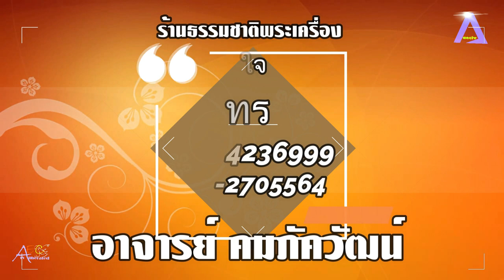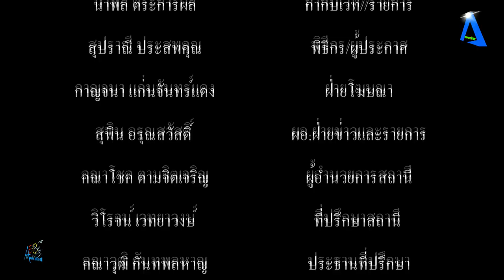คณะพระภิกษุสงฆ์วัดบางพลีใหญ่กลาง ประกอบพิธีทำบุญตักบาตร เททองหล่อพระ พิธีถวายพระพรชัยมงคล ถวายเป็นพร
คณะพระภิกษุสงฆ์วัดบางพลีใหญ่กลาง ประกอบพิธีทำบุญตักบาตร เททองหล่อพระ พิธีถวายพระพรชัยมงคล ถวายเป็นพระราชกุศลแด่พระบาทสมเด็จพระปรเมนทรรามาธิบดีศรีสินทรมหาวชิราลงกรณ พระวชิรเกล้าเจ้าอยู่หัว เนื่องในโอกาสพิธีมหามงคลเฉลิมพระชนมพรรษา 6 รอบ 28 กรกฎาคม 2567 tvstreaming #//aecthaitvoff tvstreaming #

วันที่  28 กรกฏาคม 2567 เวลา 09.09 น. ที่ศาลาการเปรียญ เรือนไม้ วัดบางพลีใหญ่กลาง อำเภอบางพลี จังหวัดสมุทรปราการ คณะพระภิกษุสงฆ์วัดบางพลีใหญ่กลาง นำโดยพระครูปลัดสุวัฒนศีลคุณ (พระครูแจ้) ดร.เจ้าอาวาสวัดบางพลีใหญ่กลาง เป็นประธานฝ่ายสงฆ์ประกอบพิธีทำบุญตักบาตร อาหารคาวหวาน พิธีเททองหล่อพระพุทธรูป ปางสุโขทัย  องค์ใหญ่ ณ บริเวณด้านหน้าพระมหาเจดีย์พิศาลวุฒิกิจมงคลมหาชนบูชิต วัดบางพลีใหญ่กลาง พร้อมเชิญชวนข้าราชการ จากหน่วยงานต่างๆ ร่วมพิธีถวายพระพรชัยมงคล โดยได้รับความเมตตาจาก พระธรรมสุธี (นรินทร์ นรินฺโท ป.ธ.๓) ที่ปรึกษาเจ้าคณะภาค 1 เจ้าอาวาสวัดหัวลำโพง พระอารามหลวง เป็นประธานฝ่ายสงฆ์ นำคณะพระสงฆ์ทรงสมณศักดิ์ 10 รูป เจริญพระพุทธมนต์และเจริญจิตตภาวนา ถวายเป็นพระราชกุศลแด่พระบาทสมเด็จฯ พระวชิรเกล้าเจ้าอยู่หัว ที่ บริเวณชั้น 2 ศาลาการเปรียญ เรือนไม้ วัดบางพลีใหญ่กลาง โดยมีนายสมศักดิ์ แก้วเสนา ปลัดจังหวัดสมุทรปราการ เป็นประธานฝ่ายฆราวาส จุดเทียนธูปบูชาพระรัตนตรัย พร้อมด้วยนายฉะโอด รุ่งเรือง ประธานไวยาวัจกรวัดบางพลีใหญ่กลาง ตลอดจนหัวหน้าส่วนราชการ สำนักงานพระพุทธศาสนาจังหวัดสมุทรปราการ สำนักงานวัฒนธรรมจังหวัดสมุทรปราการ บุคลากรทางการแพทย์โรงพยาบาลบางพลี ข้าราชการตำรวจ สำนักงานเขตพื้นที่การศึกษาประถมศึกษา เขต 2 สมุทรปราการ คณะครู บุคลากรทางการศึกษา ฝ่ายปกครอง เจ้าหน้าที่ อสม. ผู้ถือศีลปฏิบัติธรรม และประชาชนชาวอำเภอบางพลี ร่วมกันถวายภัตตาหารเพลแด่พระภิกษุสงฆ์
 โดยภายในงานมีการทำบุญ แจกทาน ครั้งยิ่งใหญ่ ให้แกผู้ยากไร้ มอบทุนให้หน่วยงาน ส่วนราชการ ต่างๆ ที่มาร่วมงาน เพื่อนำไปพัฒนาสถานที่ของแต่ละหน่วยงาน มีการแจกไข่ไก่ให้กับกลุ่มเจ้าหน้าที่ อสม.ในเขตอำเภอบางพลี และออกโรงทาน บริเวณหน้าพระนอน วัดบางพลีใหญ่กลาง นอกจากนี้ พระครูปลัดสุวัฒนศีลคุณ (พระครูแจ้) ดร.เจ้าอาวาสวัดบางพลีใหญ่กลาง พร้อมด้วยนายฉะโอด รุ่งเรือง ประธานไวยาวัจกรวัด นายภูมินันท์ ขวัญเมือง ไวยาวัจกร , ดร.วีร์สุดา รุ่งเรือง นายก อบต.บางพลีใหญ่ ,พ.ต.อ.กรวัฒน์ หันประดิษฐ์  , นางเจียม รุ่งเรือง อดีต สมาชิก.อบจ.สมุทรปราการ ยังได้ร่วมกันมอบข้าวสาร ไข่ไก่ และเงินสด 1000 บาท ให้กับคณะกรรมการ เจ้าหน้าที่บุคลากร วัดบางพลีใหญ่กลาง และประชาชนที่อยู่บริเวณโดยรอบวัดบางพลีใหญ่กลาง บางส่วนที่มาช่วยเหลือกิจกรรมงานต่าง ๆ ที่ทางวัดได้จัดขึ้นมาโดยตลอด รวมกว่า 70 คน เพื่อถวายเป็นพระราชกุศลแด่พระบาทสมเด็จพระปรเมนทรรามาธิบดีศรีสินทรมหาวชิราลงกรณ พระวชิรเกล้าเจ้าอยู่หัว เนื่องในโอกาสพระราชพิธีมหามงคลเฉลิมพระชนมพรรษา 6 รอบ 28 กรกฎาคม 2567